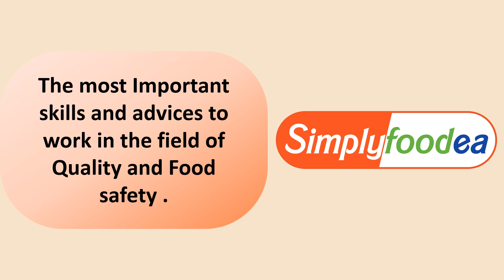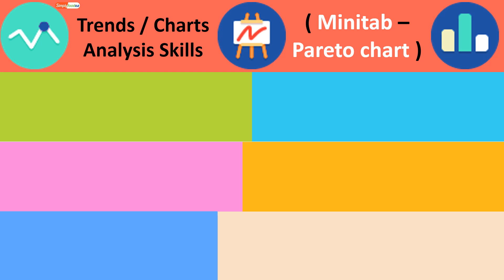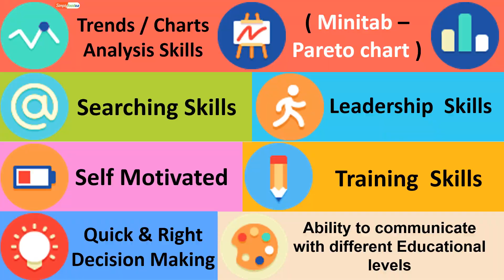Need a Job 😭? View this Important Skills 💪✍️ 👍 🤓& Tips for jobs💼 🏋️‍♀️😀🚀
The most Important skills and advice to work in the field of Quality and Food safety .
1. Good English Language
2. Mails Writing Skills
3. Good Excel Skills
4. Good PowerPoint Skills
5. Good Word Skills
6. Using internet Skills
7. Don’t Give up
8. Be Strong
9. Define Your Goal
10. Try in Different Directions
11. Time is Gold
12. Read
13. Trends / Charts Analysis Skills ( Minitab – Pareto chart )
14. Search Skills
15. Leadership  Skills
16. Self Motivated
17. Training  Skills
18. Quick & Right Decision Making
19. Ability to communicate with different educational levels

Some of the Interview Skills
1. Attend in the Ideal Time
2. Success Story
3. Review Your Certificates
4. Achievements
5. Challenges
6. Strength Points
7. Weakness Points (Area of Improvements )
8. Company Details
PowerPoint Skills  , Be Strong ,
Charts Analysis Skills  , Search Skills  , Self Motivated  , Leadership  Skills  , Decision Making  , Interview Skills , Strength Points , Define your goal